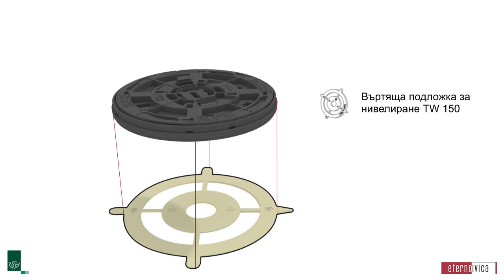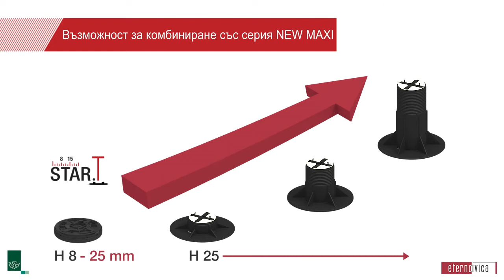Декинг система с алуминиеви греди - VJF.BG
Изграждането на двойни подове е бърз и високоефективен метод за полагане на настилка от плочи или дървени плоскости. Изключително ефективно решение за изравняване на различни нива в дворното пространство. Системата за полагане на екстериорни настилки от плочи е базирана на регулируеми модули, които надеждно поддържат подовите покрития, осигурявайки хомогенен вид на настилката, без да се налагат радикални промени в сградата. Тяхното приложение е за тераси, веранди, открити пространства около басейни, хотели, офиси и др..
В официалния видео канал на ВИ ДЖИ ЕФ ще откриете интересни материали, свързани с настоящи и завършени проекти на всички направления на фирмата, както и демонстрации на продукти, предлагани от нас.

This channel is the official channel devoted to VJF products and projects. You can find interesting information and application/installation instructional how-to videos.